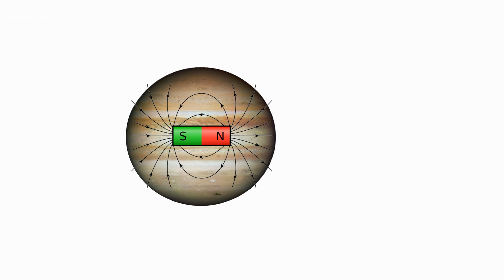Will Io Crash Into Jupiter? | Jupiter Moons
Jupiter's moons are undoubtedly among the coolest places in the solar system. Europa and Ganymede, two of its biggest moons, are expected to have subterranean seas, making them appealing places to hunt for life. While possibly livable seas may pique our interest, Jupiter's innermost moon IO is no slouch, either.